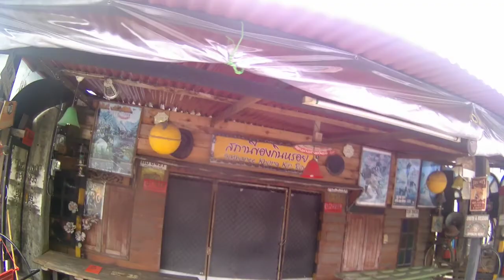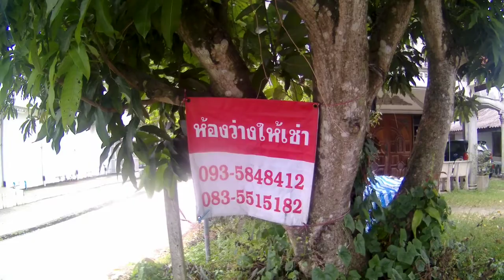ช่างแว่นบ่มีไกด์,เดิน,ถนนเทพกระษัตรี,จากปั้ม PTTหมากปรก-สามแยกหมากปรกทางเข้าสนามบินภูเก็ต